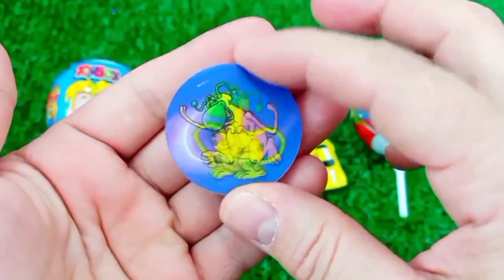Rainbow Satisfying Video | DIY How To Make Lollipop Candy Paw Patrol Fruits Cutting ASMR